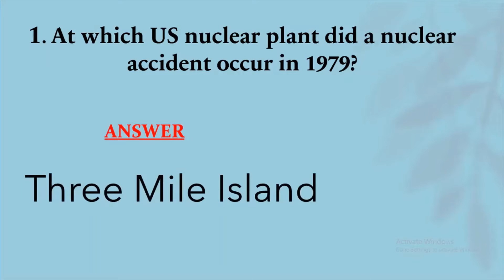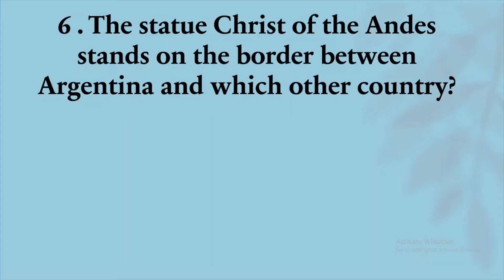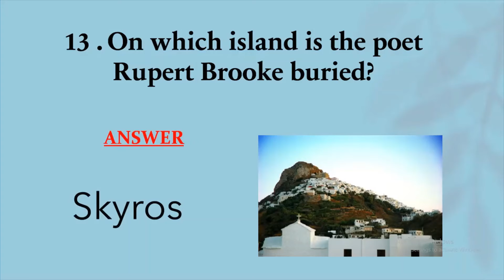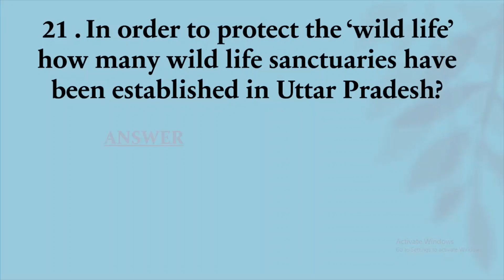25 Most Important General Knowledge Questions and answers |for UPSC, SSC, CDS , etc,..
today the competition increases so much so we all have to prepare for all the things that matter our career.

THANKYOU.